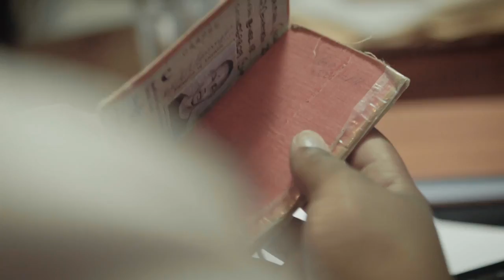Ready for retirement TVC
Retirement Benefits Authority(RBA)